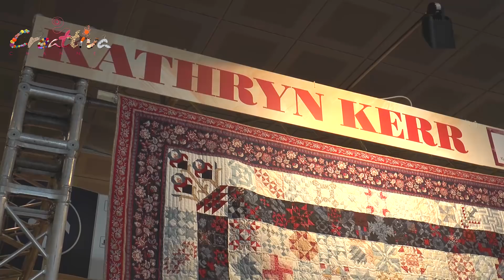KATHRYN KERR a Bergamo Creattiva 365 challenge quilt blocks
KATHRYN KERR a Bergamo Creattiva 365 challenge quilt blocks in collaborazione con Liliana Soli e Fantasy QUILT.

La creatività continua con Creattiva Channel per tutte le info